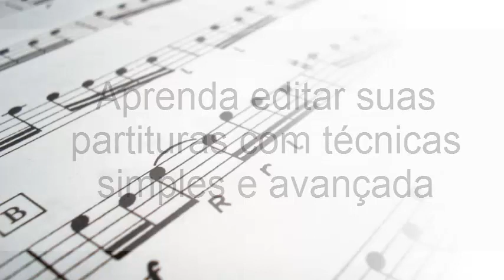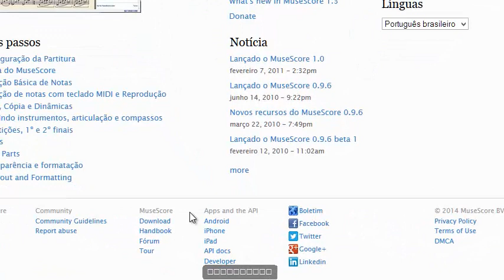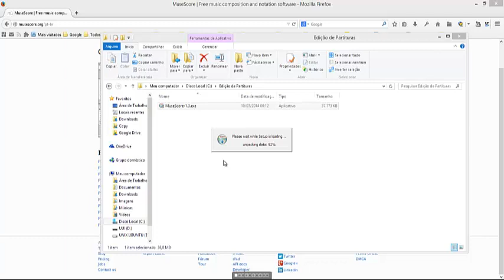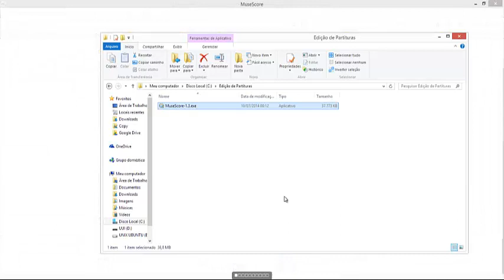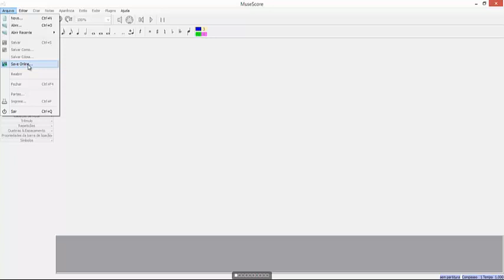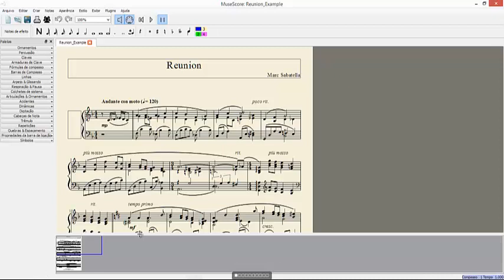[Parte 1] Música no Computador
Serie de vídeo aula sobre como editar partituras no computador usando o musescore